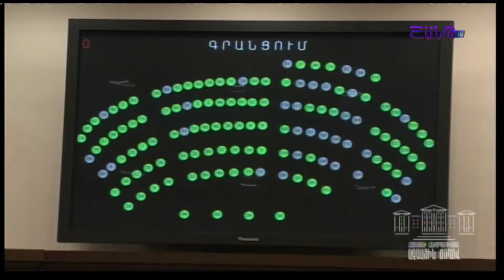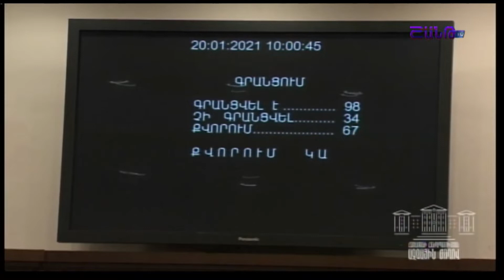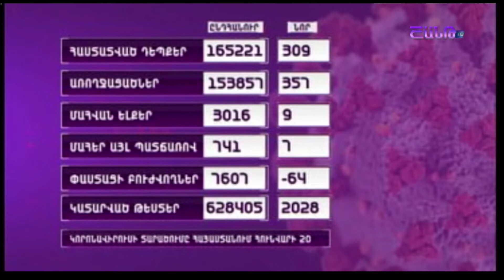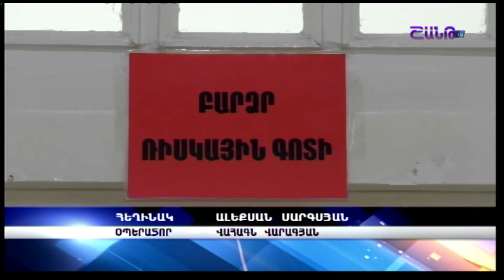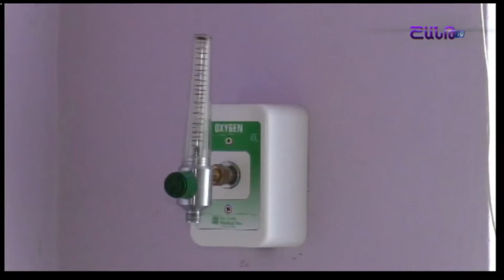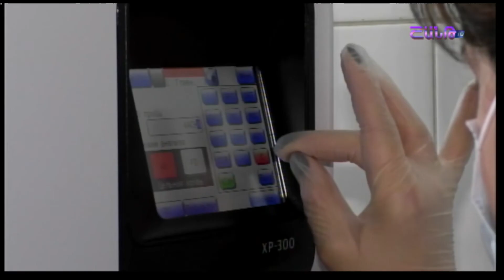Հորիզոն 01 20 2021